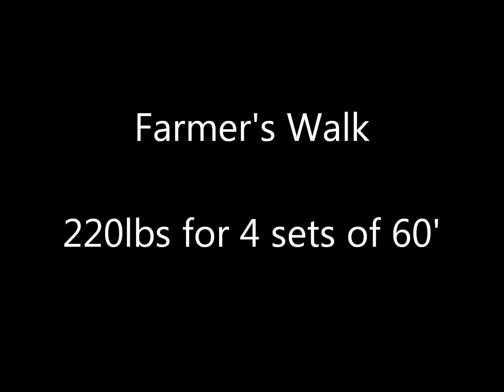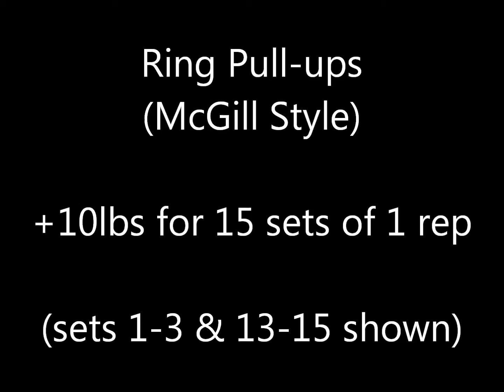Week 4, Day 3 - 4/23/2016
Workout for 4/23/2016. Started off with farmer's walks. Did 220x4x60'. Then tire flips. Did 425x6x3.Then yoke. Did 525x4x35'. After that was ring pull-ups (McGill Style). Did bw+10x15x1 (short rests).